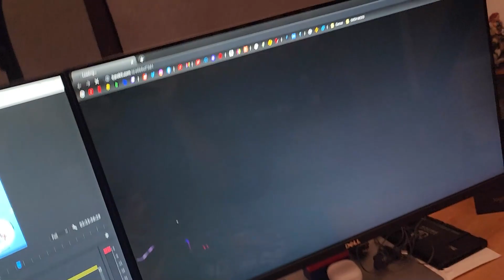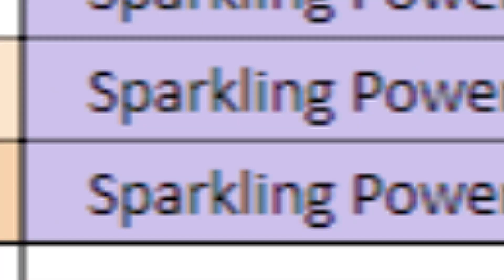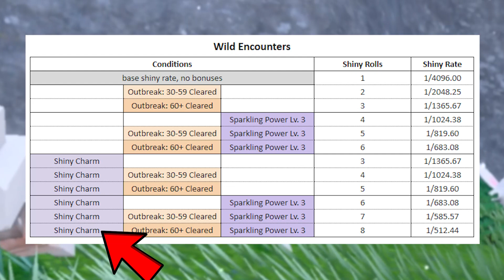Pokémon Scarlet and Violet - Episode 23 | Glaseado Gym Leader Grusha!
Yeah I guess Grusha is pretty cool... but have you heard of Ball Guy!?

Let's Play Pokémon Scarlet and Violet Walkthrough Part 23 (Nintendo Switch)